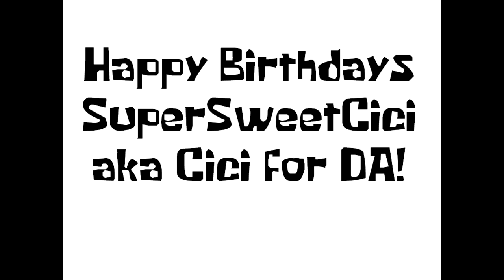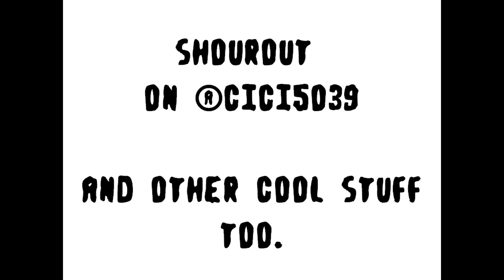SuperSweetCici aka Cici's birthdays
Happy birthdays @cici5039 at august 19th Plus "would you rather my food art" surprise!

sorry, no background music today!